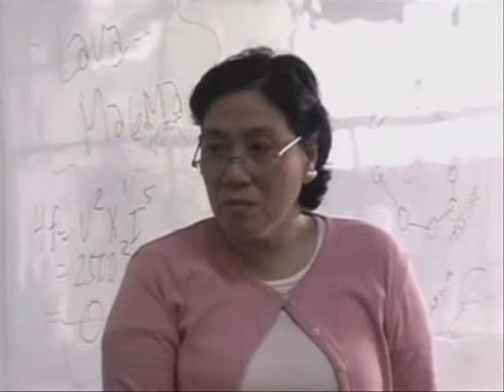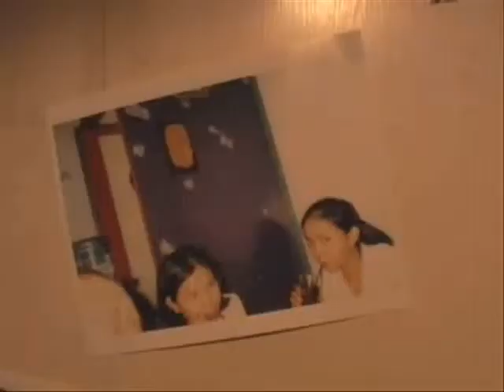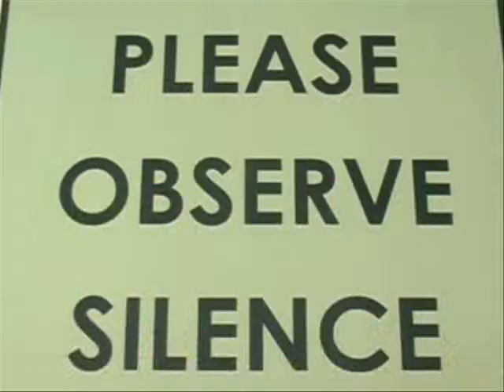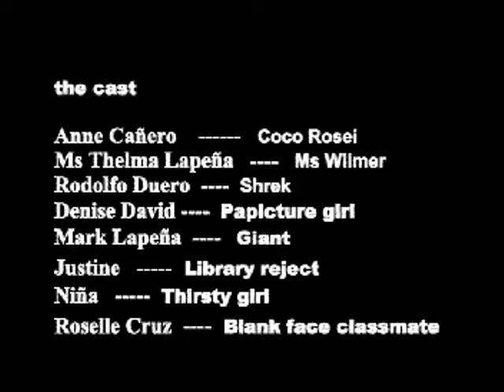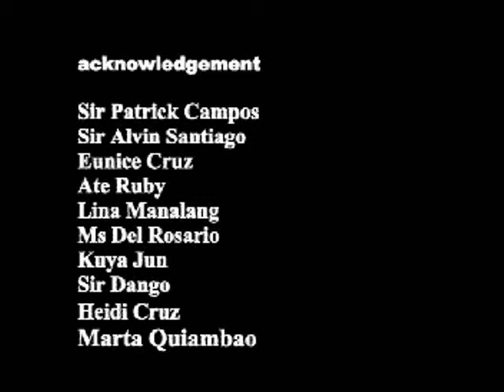Tick-Tock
Coco is not the usual teenager you meet on the block! In fact, she dreams to be a professional and famous paparazzi someday!

In the hilarious comedy "Tick-Tock," Neo Canero plays the role of a Paparazzi wannabe who is bored with her routine of her life and seeks to change the life she has grown tired of. One day, her world becomes the opposite of her routine. She sees much excitement at first but she can she really go through life the opposite way?

This is a short film created by Justine De Jesus, Cheri Barretto, Nina Capila and Anne Neo Canero for their Film Theory & Practice Class under Mr. Patrick Campos.